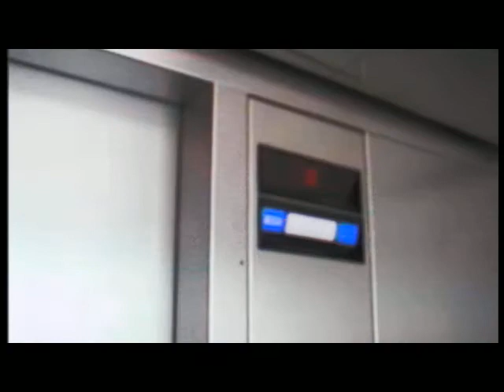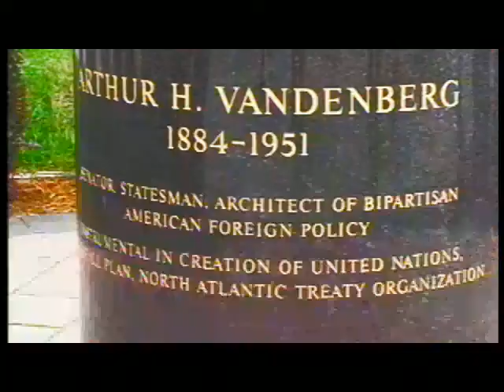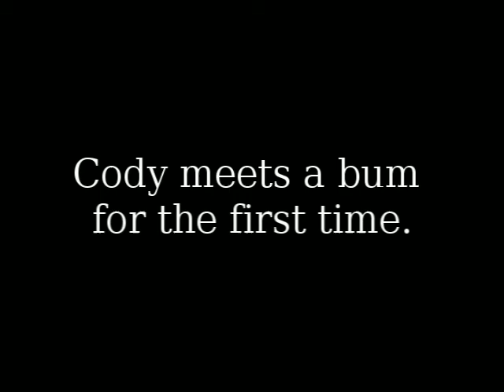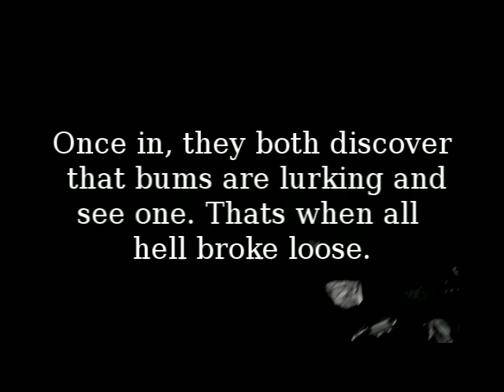A day in the life of Cody and Tyler 6 speacial edition 2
We travel down to Grand Rapids for a festival and look for bums also.